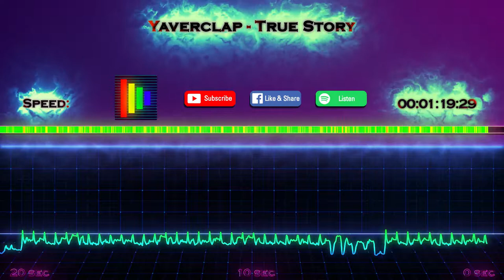Yaverclap - True Story (No Copyright Musistat)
Yaverclap - True Story analyzation by MusiStat

This video highlights the intensity and speed of True Story.
The genre of True Story is EDM.
Song length 3 minutes and 41 seconds.